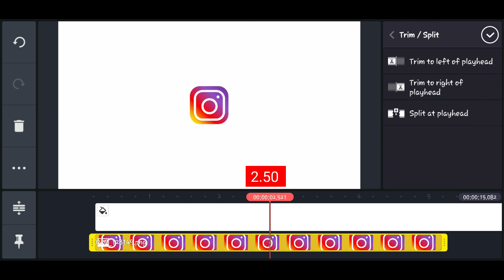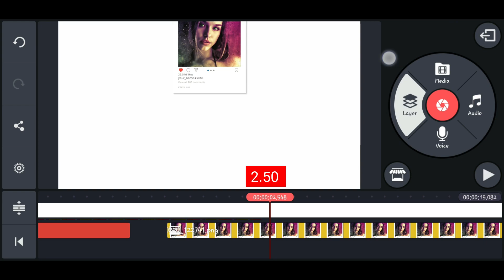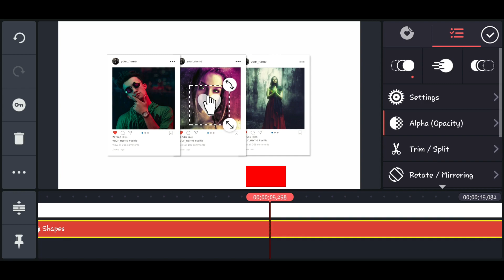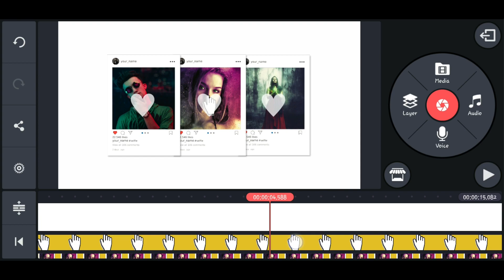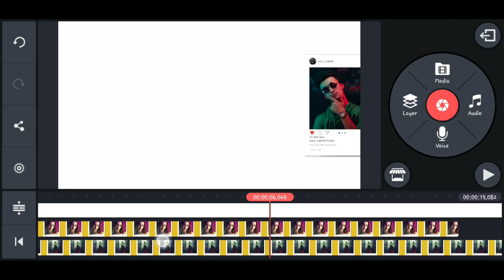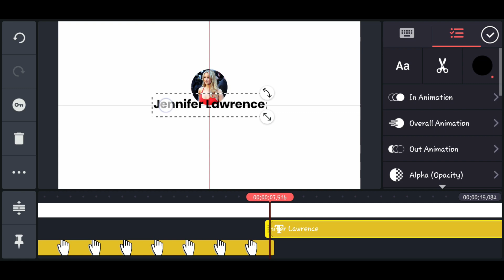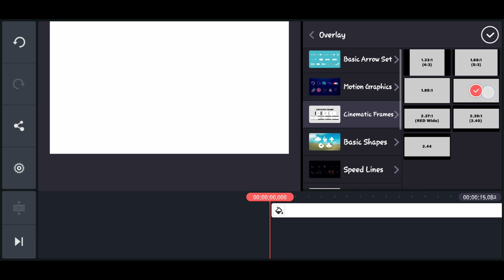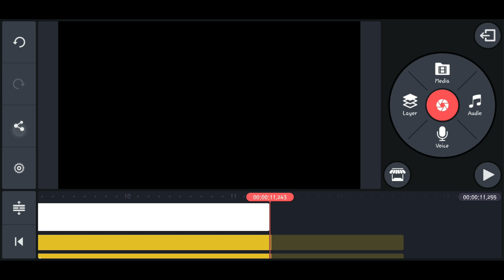Instagram Intro in Kinemaster - Instagram Intro for Youtube - Kinemaster Tutorial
Hi friends, Here we will learn how to create a Professional Instagram Intro for youtube channel in kinemaster.

Project File:  /instagram-intro